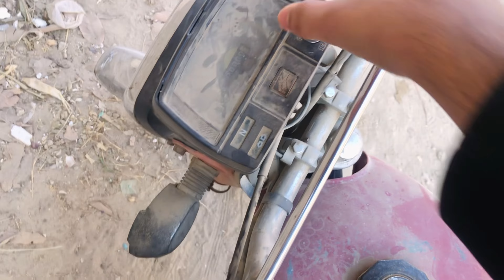How to Set Beard at Home😎😊👌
How to set beard at home.  Hello my name is Ahsan I am
from Dera Ghazi Khan City I
live to entertain while trying to find balance in life.

Social Links